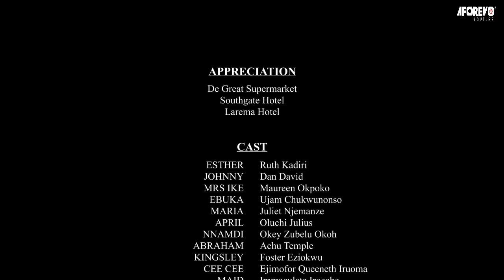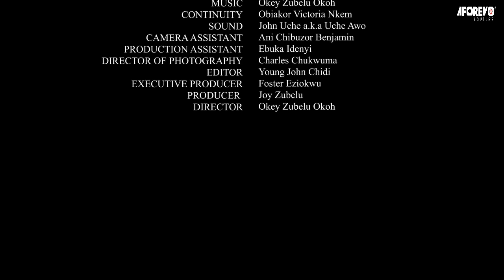LE MEILLEUR FILM DE RUTH KADIRI QUE VOUS DEVEZ VOIR - FILM NIGÉRIEN EN FRANÇAIS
Esther est une milliardaire qui ne trouve pas l'amour parce que tous les hommes dont elle est amoureuse sont intimidés par sa richesse ou l'aiment pour sa richesse. Trouvera-t-elle un jour le véritable amour ? C'est un film nigérian en français | Film Nollywood en français | Film africain en français